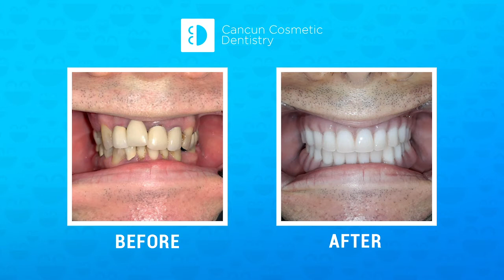CCD GEORGE BALBOA EXPERIENCE SID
George and Paty talk about his experience with Cancun Cosmetic Dentistry and compare dentists in the USA. He's so happy to have come here! He loves his new smile!